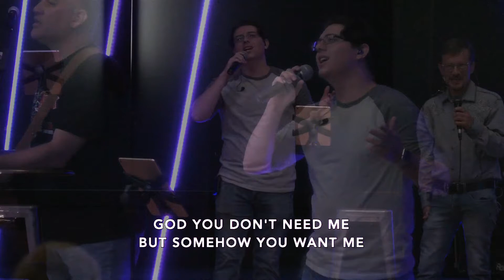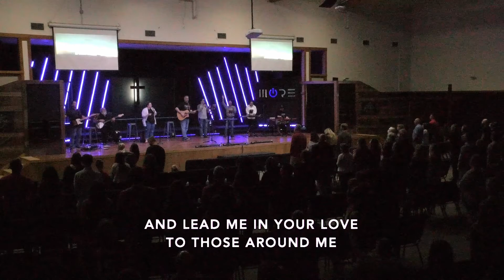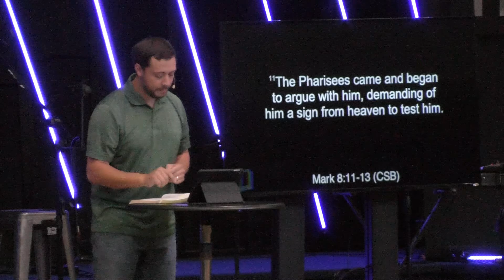Same Page Pt. 38 (9/20/2020)